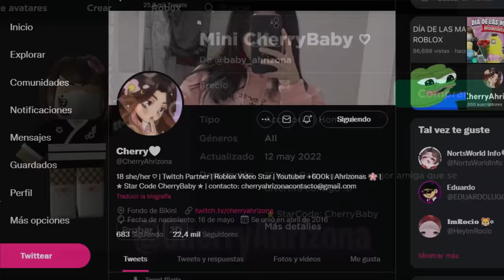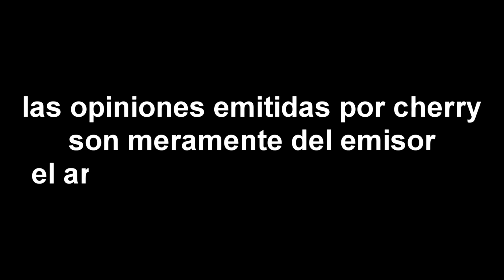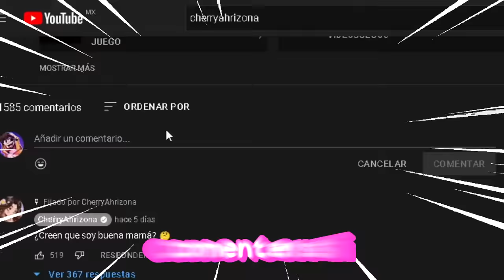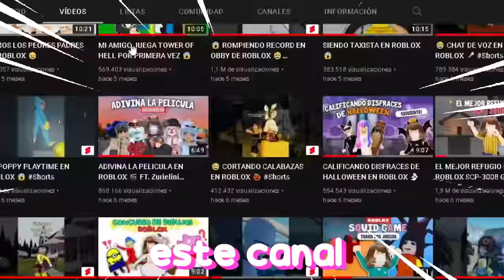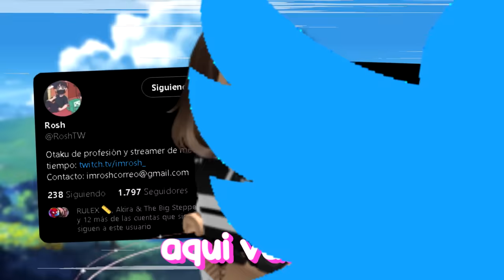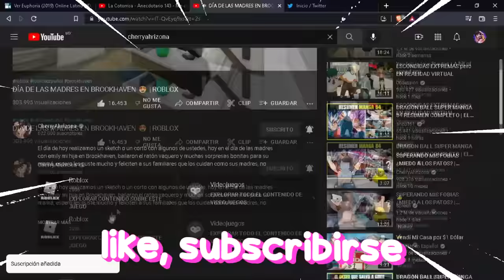RESPONDO TODAS SUS PREGUNTAS 😱 | ROBLOX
El día de hoy hicimos un preguntas y respuestas con algunas de las preguntas que me dejaron en Twitter y Instagram, espero les guste mucho trate de responder todas sus preguntas mientras jugamos un poquito de arsenal y Tower of Hell en Roblox, no olviden dejar su like!

Sígueme no tengas miedo, recuerda que hago streams en Twitch todos los días a las 6:00pm :P